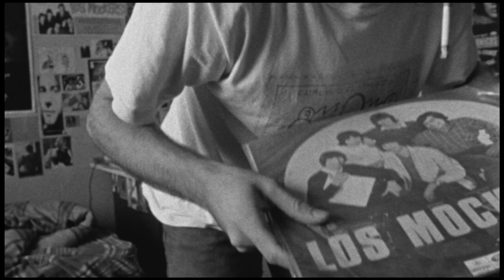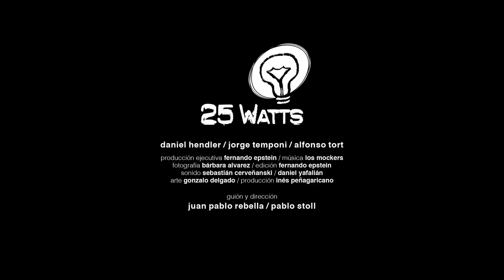25 Watts (trailer)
Un barrio. Tres pibes. Veinticuatro horas.